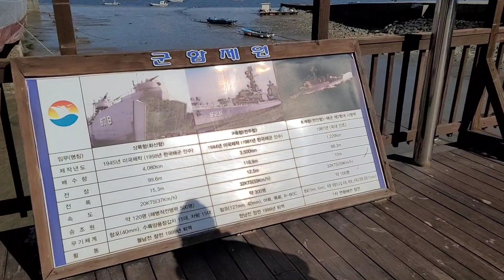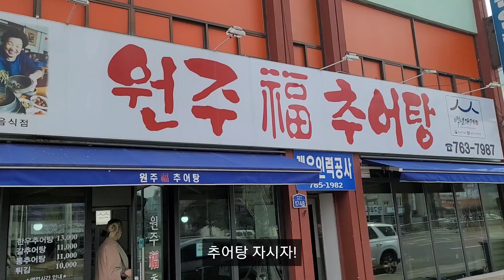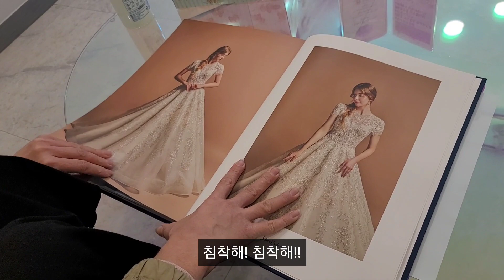[국제커플] 웨딩촬영을 위한 드레스투어 다녀왔어요!/줄리엣발코니/road1950/당진/원주/553카페/대부도/구벼울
봄이 오고 있는것 같네요~ 지난 몇몇의 여행들과 드레스투어 영상을 담아봤습니다~ 그럼 즐감하세요!!

BGM List

1. Music by Madeline Lauer - Kiss
2. Music by The Millennial Club - MI